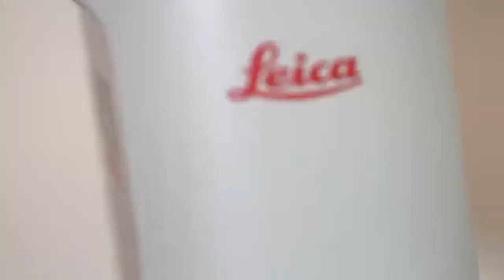Leica AP20 AutoPole - The team that developed this masterpiece of engineering | Hexagon India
If you are in the surveying business, you will probably agree that surveying has been revolutionized in recent years, and Leica Geosystems has played a pivotal role in the process. This is possible because some passionate and highly skilled people have developed solutions that previous surveying and construction professionals could only dream of. The Leica AP20 AutoPole is one of these innovations, and it is the team that developed this masterpiece of engineering.